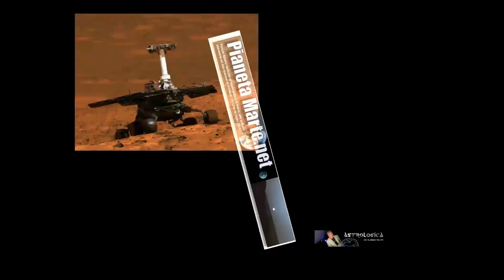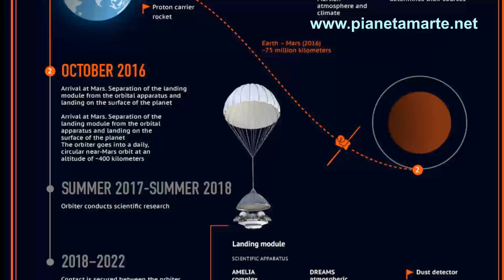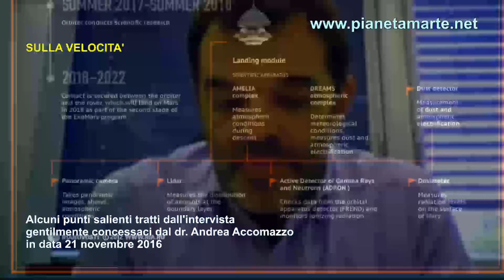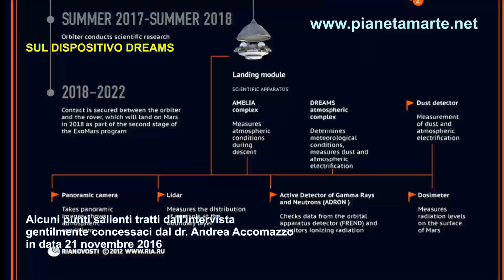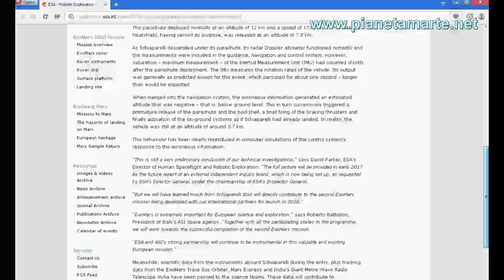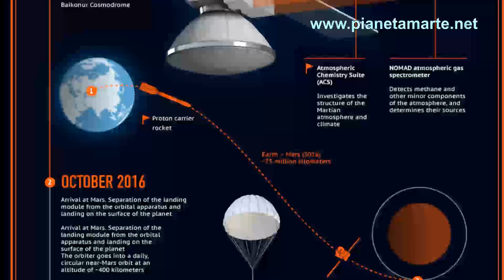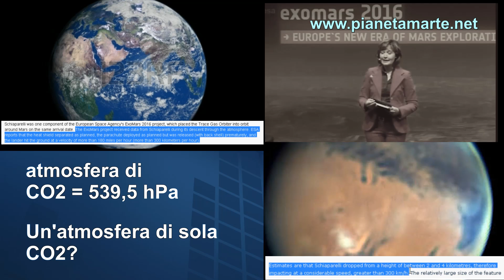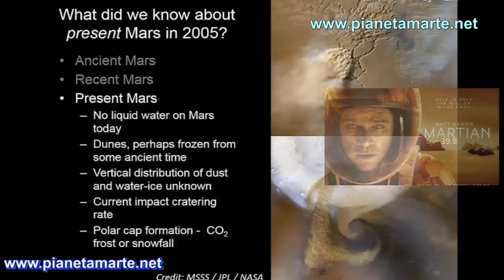Chi ha incastrato Schiaparelli?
Dalle affermazioni ESA alle nostre simulazioni, per far luce sullo schianto del Lander Schiaparelli.